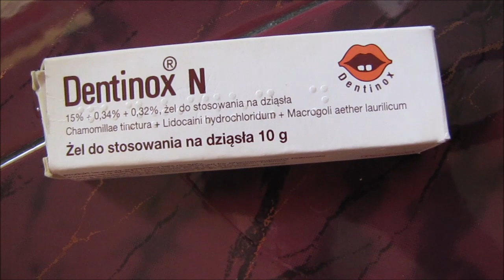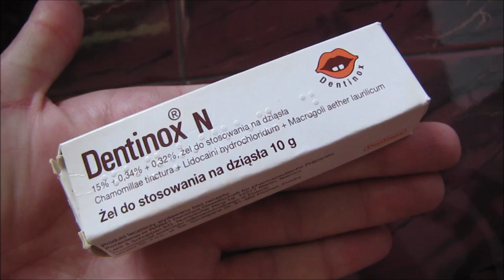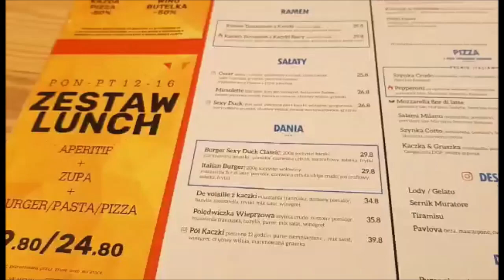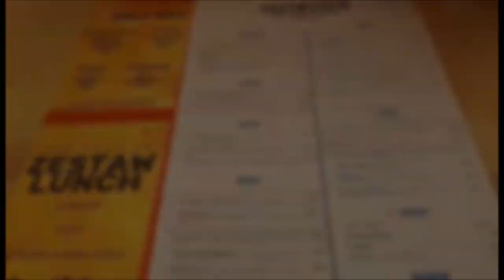VLOG | ZABIERAM WAS NA DZIAŁKĘ I NA MAŁY SPACER PO CENTRUM LUBLINA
Witam Wszystkich Bardzo Serdecznie w Nowym Filmiku!
Zapraszam do oglądania :)
Buziaki!
Ala